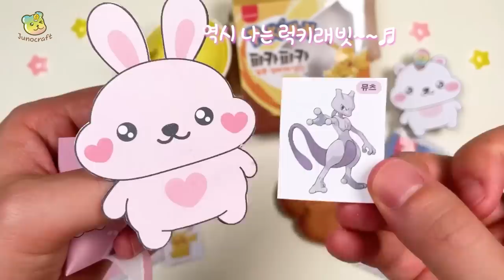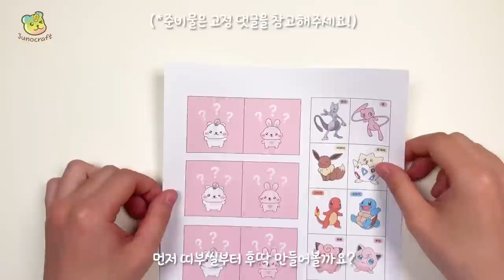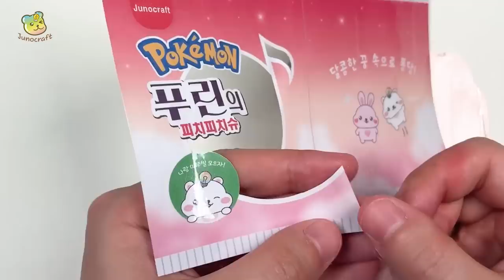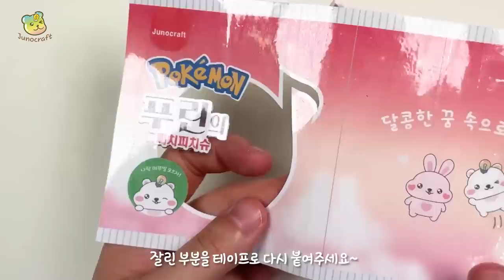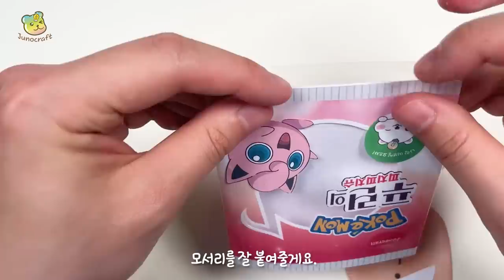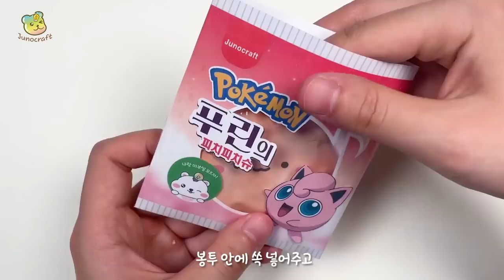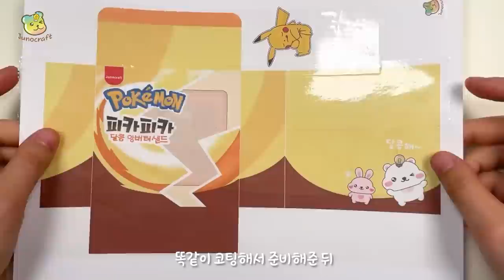신상!🌟 포켓몬빵 시즌2 전부 개봉! & 스퀴시 만들기 / 무료도안 / DIY Pokemon bread squishy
도안 다운로드 링크 / Design download link ▼▼▼

팬아트 보내는 곳 / Fan art▼▼▼
(*닉네임도 함께 보내주세요~!^^)

준비물 (필수): 도안, 테이프, 풀, 가위, 솜 또는 비닐)
준비물 (선택): 투명 비닐, 풍선, 종이컵

안녕하세요 여러분~! 오늘은!
이번에 새로 나온 포켓몬빵 시즌2 제품들을 리뷰해보는 영상과
포켓몬빵 스퀴시 만들기 영상을 준비해왔어요!
모두들 재밌게 만들어봐요~!★

Hello, everyone! Today!
I'm going to review the new Pokemon Bread season 2 products
And I also prepared a video of making Pokemon bread squishy!
Let's all make it fun!★

♥ It's really a big help♥

 공유하실 땐 출처 한번씩 남겨주세요!
*Do not steal or modify designs without permission!
 Please leave a source when you share!

0:00 인트로 Intro
3:52 인트로 (만든거 소개시작) Intro
6:28 만들기 Making

BGM ♪
1. Artist : 오늘의 일기